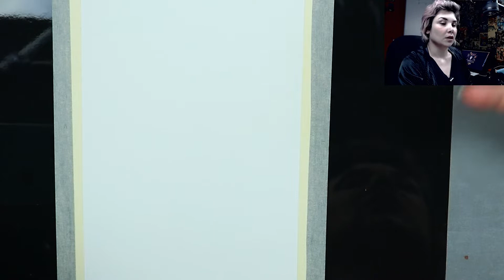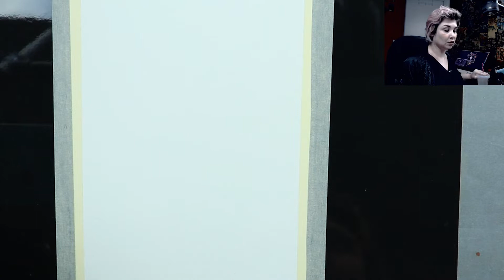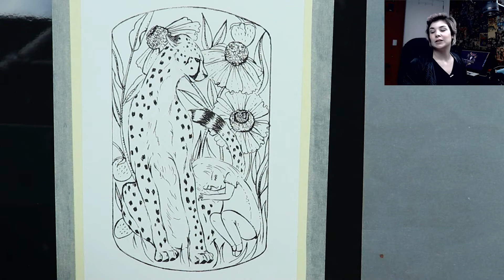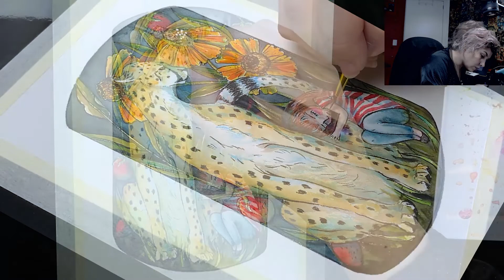Criando uma ilustração com Guepardo!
Eu sei que vocês gostam de botar a mão na massa! Vamos praticar nesse vídeo e criar uma ilustração incrível no qual a grande estrela é um Guepardo majestoso.

Decidiu que chegou a hora de se aventurar pelo mundo do Design Têxtil? Ou já é um aventureiro, mas ainda está um pouco perdido e quer ser mais produtivo? Eu quero, e vou te ajudar!

Pensando em você, eu criei um curso online completo onde eu te ensino um método que vai te guiar no caminho da alta produtividade na criação de estampas. Nele me baseio e construí uma carreira de muitos anos como Designer Têxtil, e agora chegou a hora de passar para você.

🔹 Liberte o Artista que há dentro de você: matricule-se no Manual Artístico! 🥰
O Manual é o meu metódo que ensina como desenhar e pintar de maneira leve e divertida, explorando vários tipos de materiais como aquarela, tinta acrílica, lápis de cor, nanquim, entre outros.

Dê o play e aprenda a desenhar e pintar de forma leve e divertida com um passo a passo simples

🔹 Se você quer aprender a explorar o potencial das suas artes e ser um designer de estampas completo, matricule-se no Fábrica de Designers de Estampas